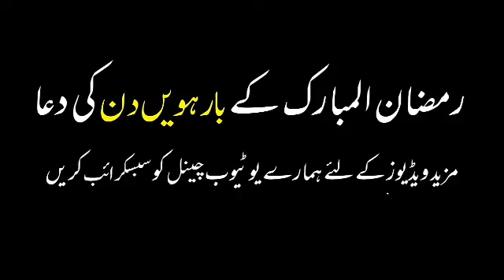Ramzan ul Mubarak k Barwen Din ki Dua || Reciter Allama Syed Hassan Mehdi Kazmi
12 Ramzan